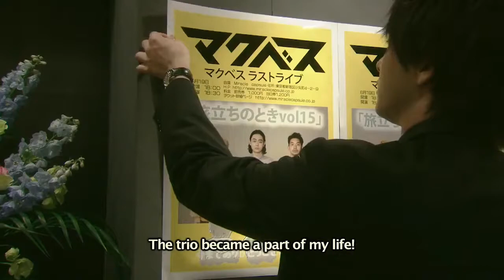Life's Punchline 2021 Trailer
“Life” is a grand comedy. The three “masters of comedy” decide to give up on pursuing their dream of becoming the dynamic trio of comedy and break up. All in their late 20s, they find themselves stuck in a situation that anyone would call a “failure.” However, the obstacles they face become a telling prelude into a glittering future.